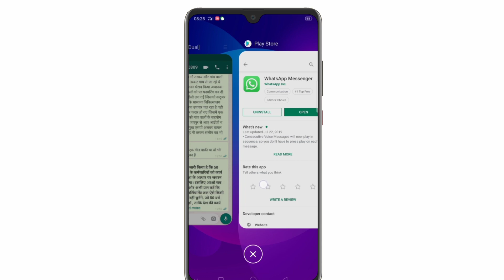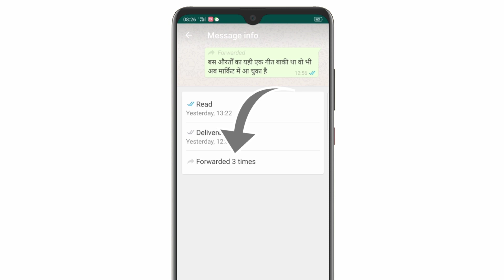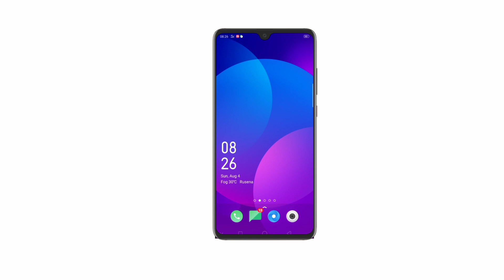Whatsapp ke fake message kaise Pata Kare || WhatsApp new update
About this video || Whatsapp ke fake message kaise Pata Karen || WhatsApp ki new update || Dosto Is video mein Maine bataya hai ki || aap Kisi bhi message ko pata kar sakte kitni baar || forward kiya gaya hai ||